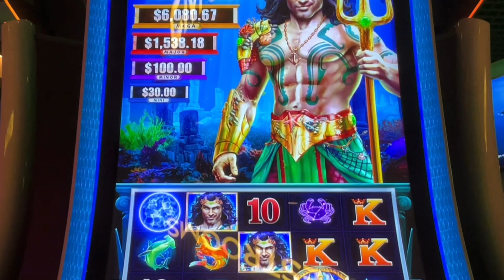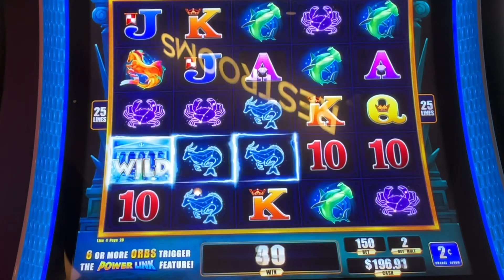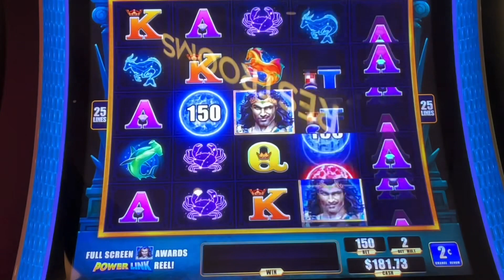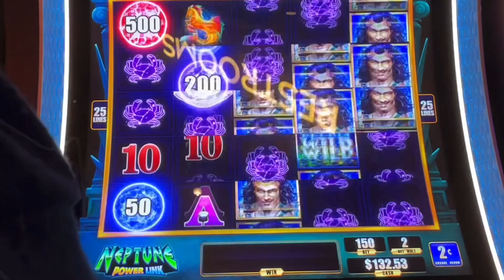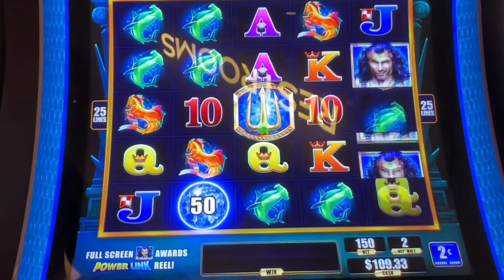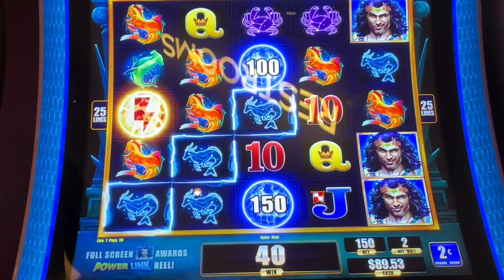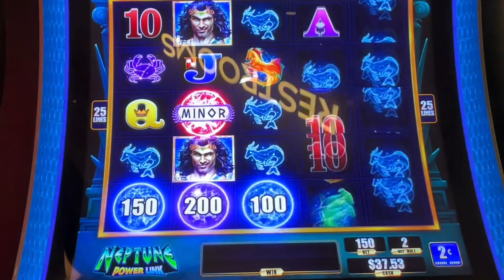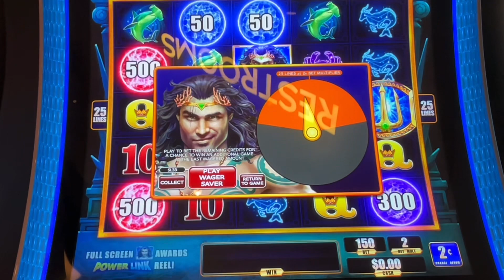Goldie Gets Crabs Playing Neptune’s Power Link.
Playing Neptune’s Power Link. Goldie get a big line hit of crabs. We had an awesome bonus on this machine before and we were hoping to relive the same type of bonus with you.
Facebook Goldbug Slots
Goldie
Box 248